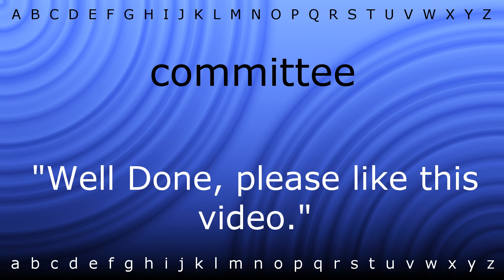How to pronounce 'committee' with Zira.mp4